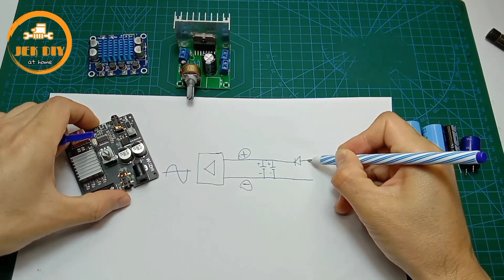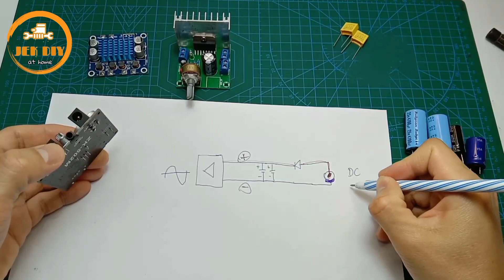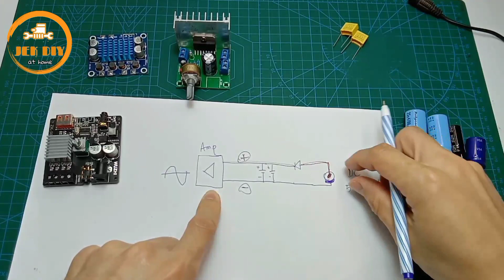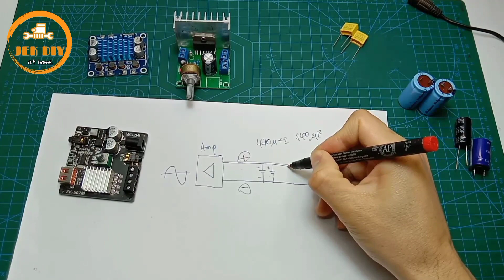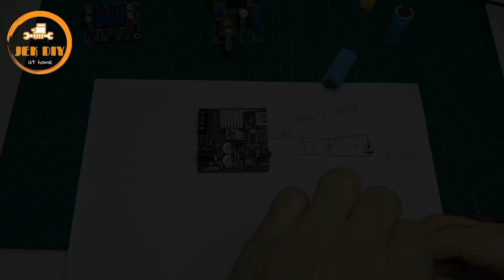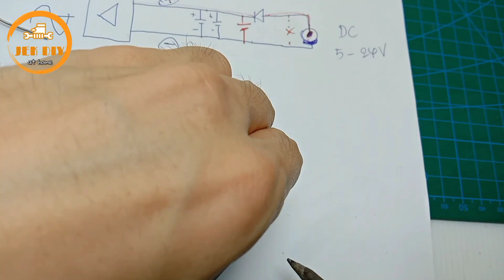วิธีโมคาปาแอมป์จิ๋วลำโพงบลูทูธ แนวทางการประยุคใช้งานคาปาซิเตอร์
แนะนำแนวทางธีโมดิฟายคาปาซิสเตอร์เข้ากับแอมป์จิ๋วลำโพงบลูทูธ
 แนวทางการประยุคใช้งานคาปาซิเตอร์
วิธีโมคาปาแอมป์จิ๋ว